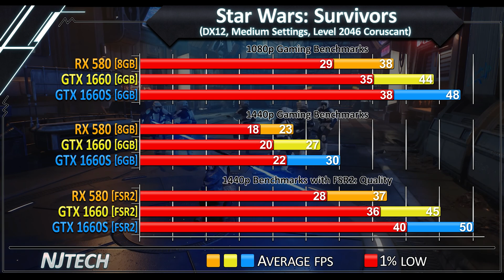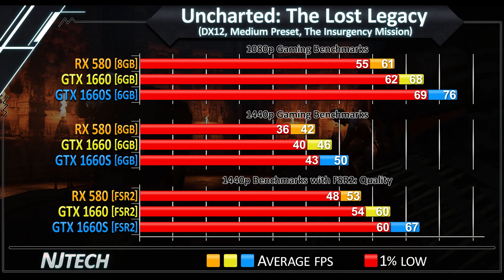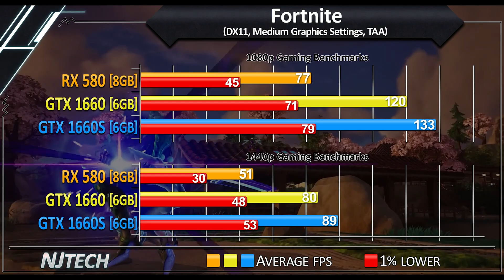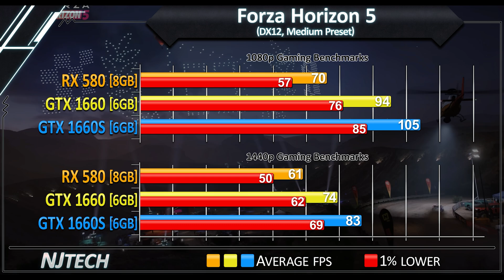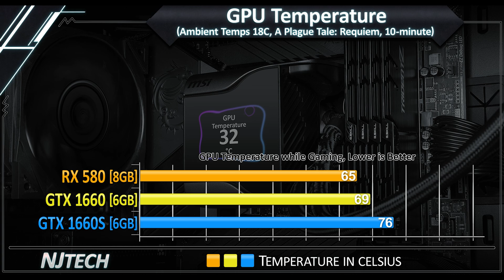RX 580 vs GTX 1660 vs GTX 1660 Super - Worth buying in 2023?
50+ Benchmarks - 1080p and 1440p + FSR Gaming Benchmarks

0:00 - GPU Spec's

► Nvidia GeForce 532.03/AMD 23.5.1
0:09 - Star Wars Jedi: Survivor
0:20 - Resident Evil 4 Remake
0:31 - Last of Us: Part 1
0:42 - Hogwarts Legacy
0:53 - The Callisto Protocol
1:04 - Call of Duty: Modern Warfare II
1:15 - Marvel's Spider-Man: Miles Morales
1:26 - Uncharted 4: The Lost Legacy
1:37 - A Plague Tale: Requiem
1:49 - Assassin's Creed: Valhalla
2:00 - Cyberpunk 2077
2:11 - God of War
2:22 - Red Dead Redemption 2
2:33 - Horizon Zero Dawn
2:44 - Destiny 2: Lightfall
2:55 - Fortnite (DX11)
3:06 - Apex Legends
3:17 - Forza Horizon 5
3:28 - Total Wa: Warhammer III
3:39 - Battlefield 2042
3:50 - Total Average of 20 Games
4:01 - GPU Temperature
4:12 - GPU Power Draw

► Test System Specs:
CPU: Ryzen 7 5800X3D
Motherboard: Gigabyte X570 AORUS ELITE
RAM: DDR4 3600MHz CL16 2x16GB
PSU: Corsair RM1000X
OS: Windows 11 22H2 (Debloated)

GPU: ASUS RX 580 DUAL OC
Gigabyte GTX 1660 Gaming
ZOTAC GTX 1660 Super